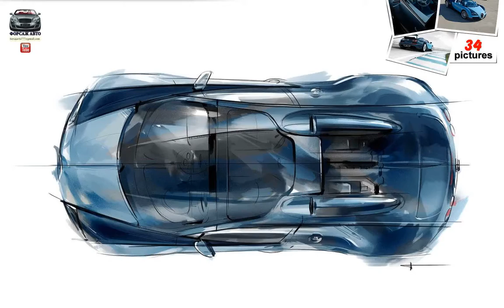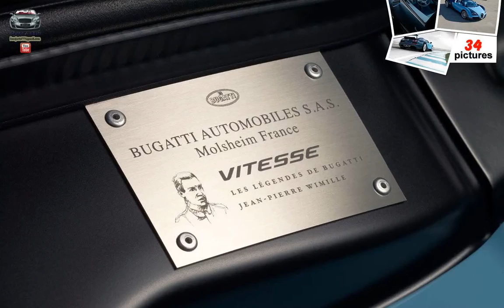Bugatti Veyron Jean-Pierre Wimille ( 2013 )